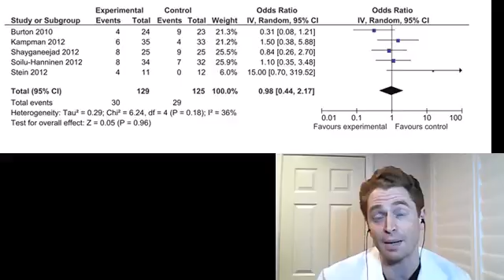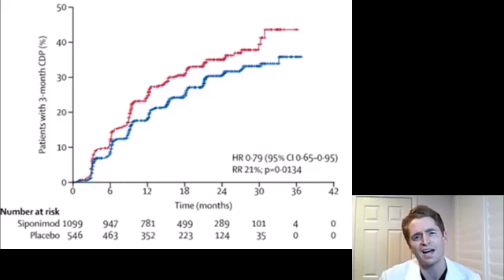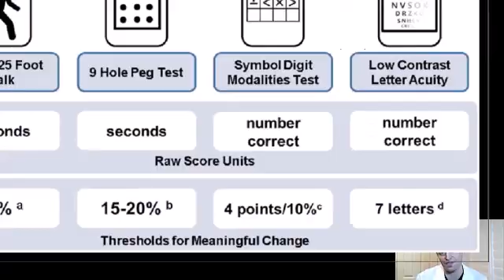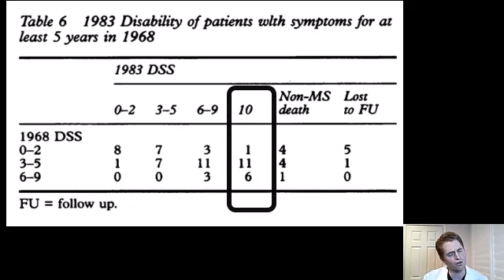10 Hot Takes About Multiple Sclerosis From a Neurologist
10 Hot Takes about MS with evidence/arguments to back them up.

a) Vitamin D does nothing
b) The drugs aren’t that effective
c) The outcomes of clinical trials are dumb.  Disability progression (why not EDSS at the end of a trial vs. the beginning).
d) Blinded trials are not truly blind-unblinding side effects
e) No data in older people or people with advanced disability
f) Me too drugs are pointless
g) Screening MRI scans are overrated.
h) No one can predict the long-term prognosis of multiple sclerosis
i) Part of the improvement in prognosis is due to better, earlier diagnosis
j) It’s better to be lucky and have mild multiple sclerosis  (“It’s better to be lucky thank good”)

1) Siponimod versus placebo in secondary progressive multiple sclerosis (EXPAND): a double-blind, randomised, phase 3 study